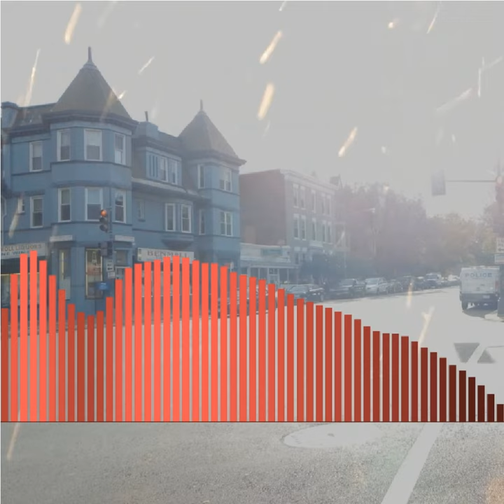Drive (Beat)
Drive (Beat) · DidMikeMakeThis